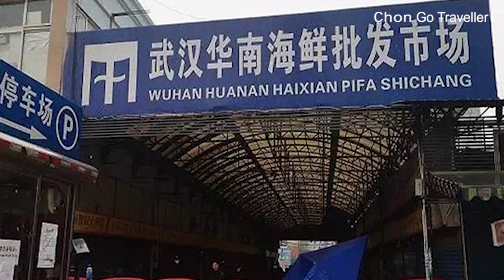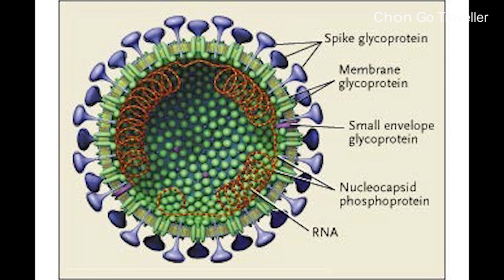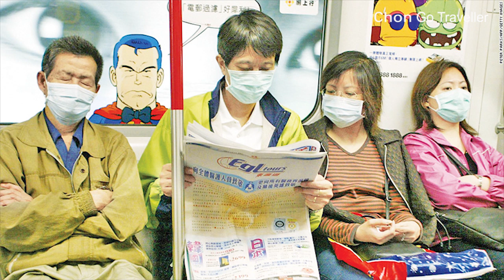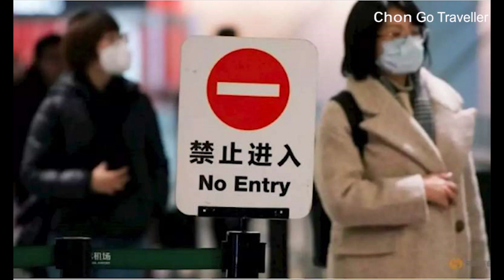കേരളത്തിലേക്ക് കൊറോണ വൈറസ് എവിടെ നിന്ന് വന്നു, പ്രതിരോധ മാർഗങ്ങൾ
The number of people Killed in China by the new Corona virus rises to 490, and more than 4000 cases confirmed now.

This video showing about the virus and epidamical effect through out china now..